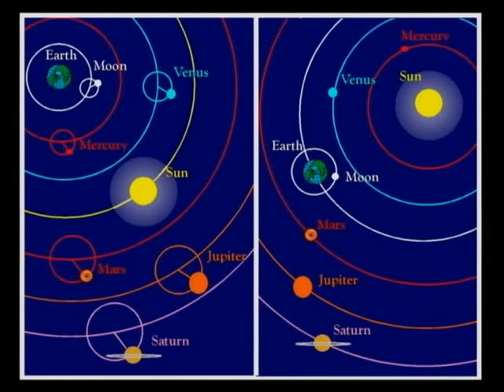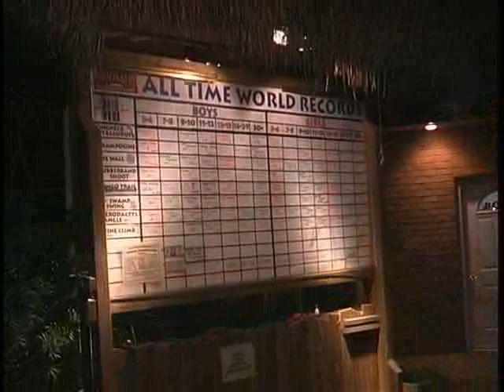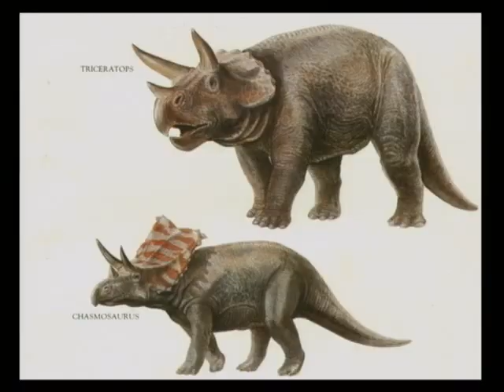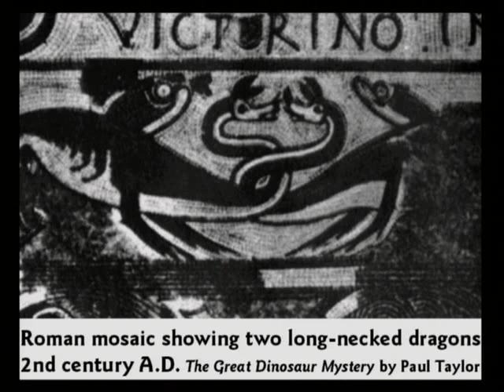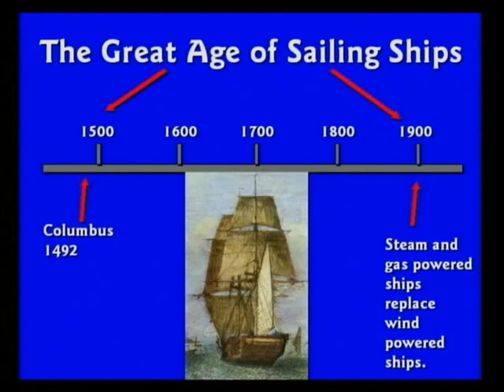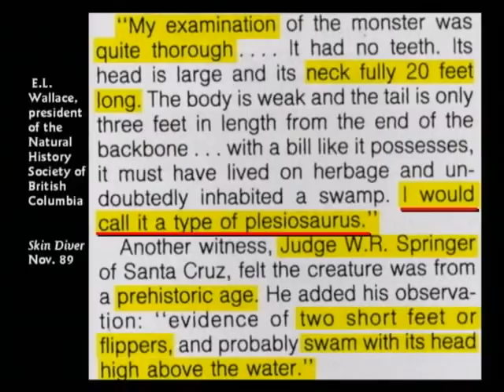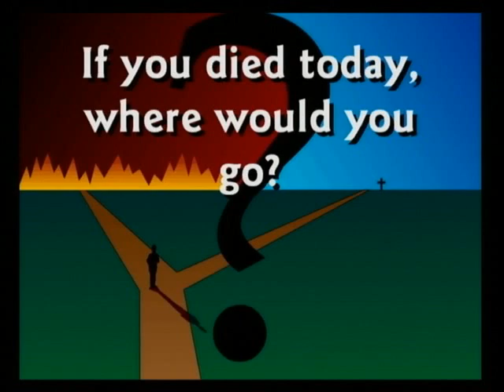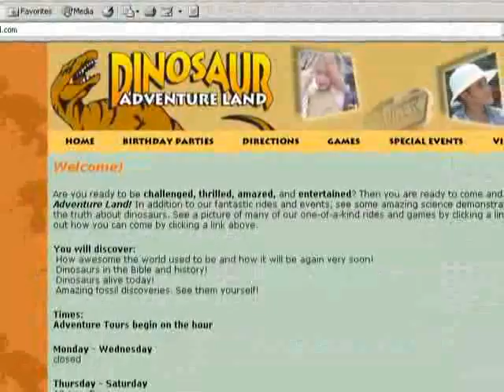Creation Science Evangelism Kent Hovind Children's Video About Dinosaurs